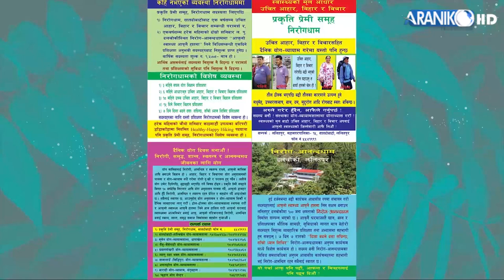स्वयमसेवी हुनका लागि भित्रैदेखी सेवाको एक अतुल भाव जन्मनुपर्छ।